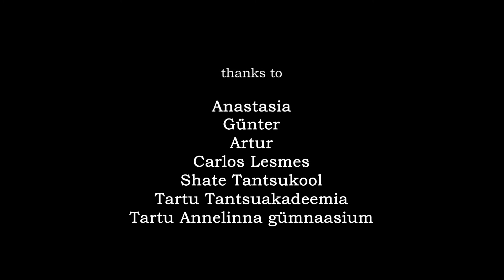Short film " Nightmare "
Starring
Anna Meyer , Paul, dog Mars

Thanks to
Anastasia
Günter
Artur
Carlos Lesmes
Shate Tantsukool
Tartu Tantsuakadeemia
Tartu Annelinna Gümnaasium

Music
Vinnie Dewayne - Sleep Paralysis - Duality
Tritia - Сон мой
Felix Mendelssohn - A Midsummer Nights Dream - Overture
Consummation Gone Girl Trent Reznor Atticus Ross

2019